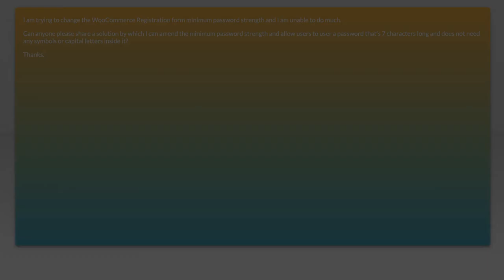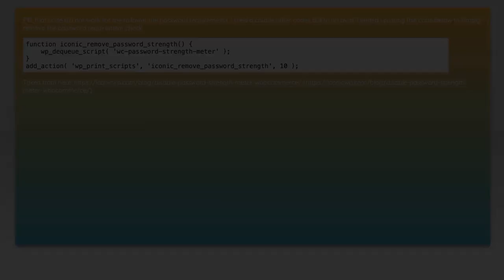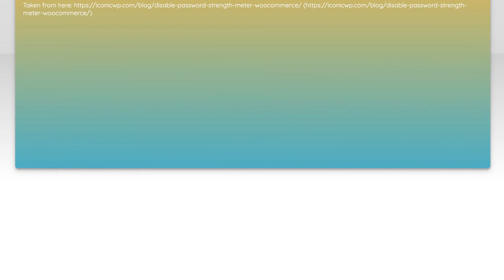Change WooCommerce default password security level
php: Change WooCommerce default password security level

Related to: php, wordpress, woocommerce, passwords